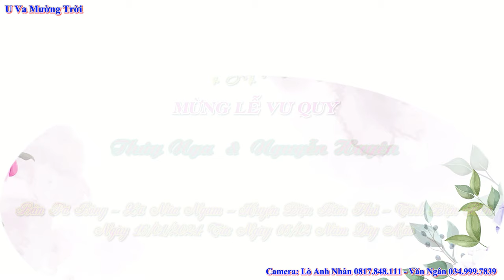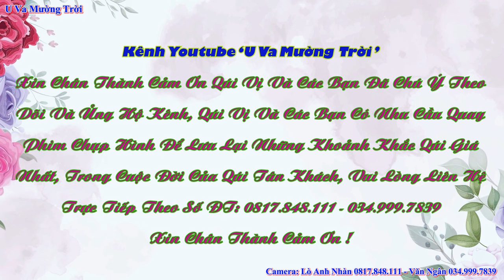Toàn Cảnh Mừng LVQ Thúy Nga & Nguyễn Huyên, Pá Bông, Điện Biên